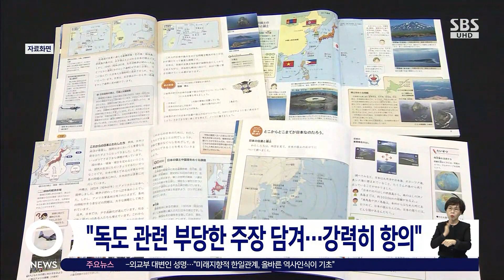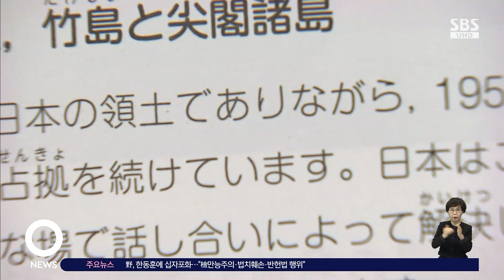"강제동원의 '강제성' 희석…깊은 유감" 대사대리 초치 방침 / SBS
〈앵커〉

우리 정부는 역사를 왜곡한 내용이 포함된 일본 교과서에 깊은 유감을 표했습니다. 일본 정부에 미래 세대 교육에 책임 있는 행동을 보이라고 촉구했고, 주한 일본대사 대리를 외교부로 불러들여서 항의하기로 했습니다.

정윤식 기자입니다.

〈기자〉

정부는 외교부 대변인 명의의 성명을 통해 '일본 정부가 무리한 주장을 답습한 초등학교 교과서의 검정을 통과시킨 데 대해 깊은 유감을 표명한다'고 밝혔습니다.

특히 독도와 관련해 부당한 주장이 담긴 교과서를 통과시킨 점을 강력하게 항의한다고 밝혔습니다.

독도는 역사와 지리, 국제법적으로 명백한 우리 고유 영토이며 독도에 대한 일본의 어떤 주장도 받아들일 수 없음을 분명히 밝힌다고 정부는 강조했습니다.

또 일제 강제동원과 관련해 마치 자발적 의사에 따라 동원이 이뤄진 것처럼 표현한 데 대해서도 강한 유감을 표명했습니다.

일본 정부가 스스로 밝혔던 것처럼 과거사와 관련한 사죄와 반성의 정신을 진정성 있게 실천해나가길 촉구한다고 밝혔습니다.

정부는 한일 두 나라가 건설적이고 미래지향적인 관계를 구축하기 위해서는 미래 세대의 올바른 역사 인식이 기초가 돼야 한다며 일본 정부에 책임 있는 행동을 요구했습니다.

[임수석/외교부 대변인 : 외교 채널을 통해 이를 항의하고 역사를 직시하는 가운데 미래세대의 교육에 있어서 보다 책임 있는 행동을 보여 줄 것을 촉구할 예정입니다.]

정부는 최근 정상회담 등 한일관계가 개선되고 있는 흐름과 별개로 교과서와 역사 왜곡 문제에 대해서는 일본 측에 지속적으로 시정을 요구할 계획이라고 밝혔습니다.

조현동 외교부 1차관은 오늘(28일) 오후 구마가이 나오키 주한 일본대사관 총괄 공사를 대사 대리 자격으로 외교부 청사에 불러들여 항의할 예정입니다.

(영상취재 : 박영일, 영상편집 : 전민규)